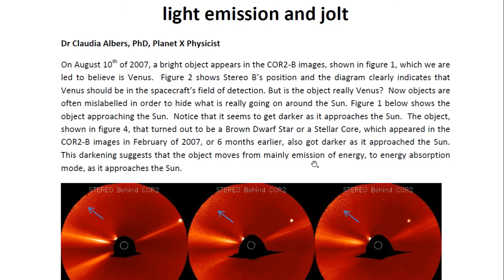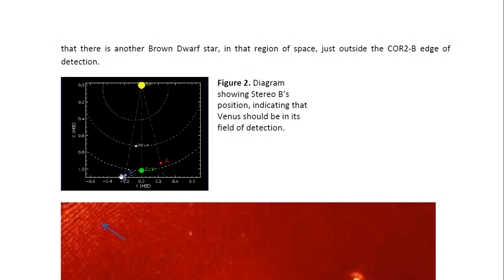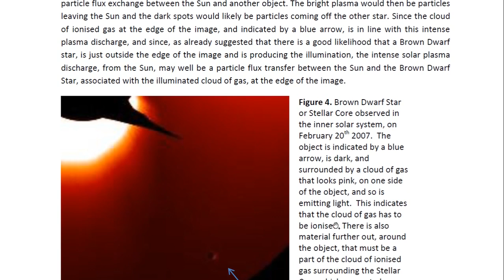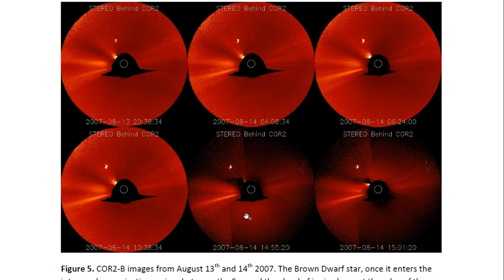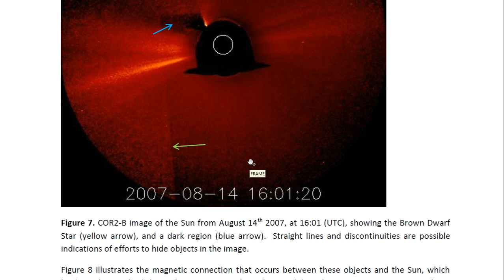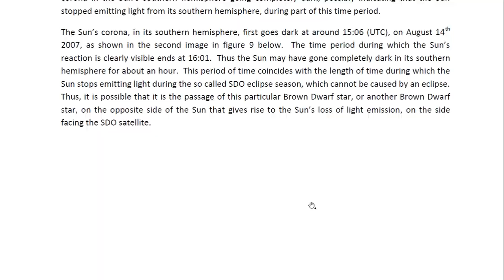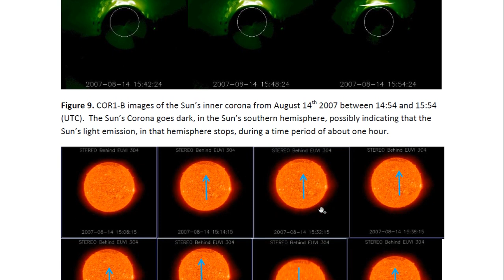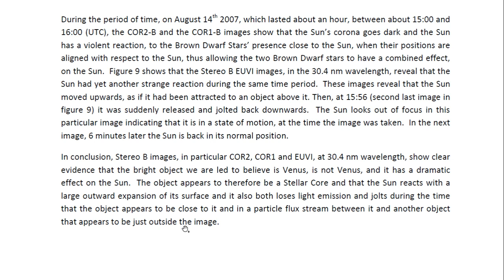PLANET X PHYSICIST BROWN DWARF STAR CAUSING THE SUN TO JOLT